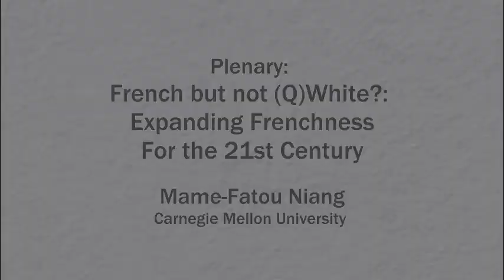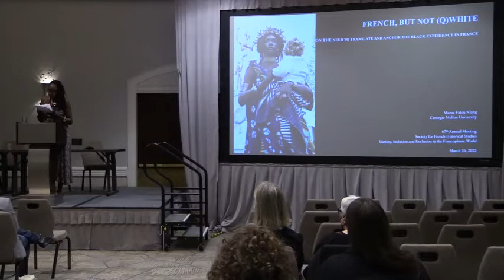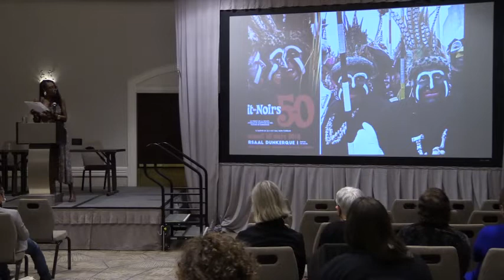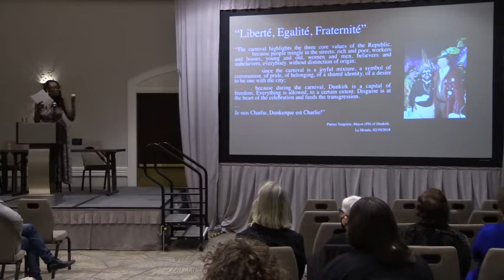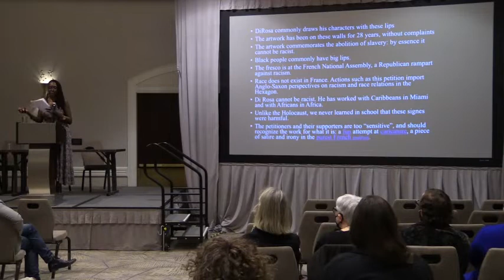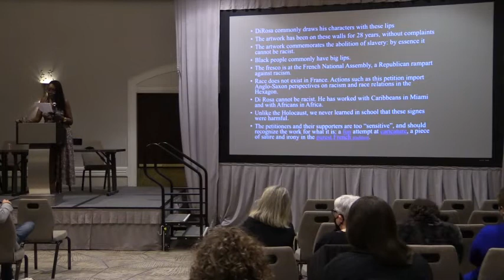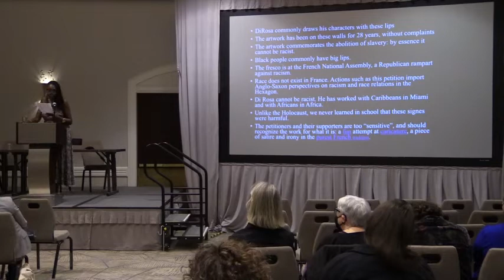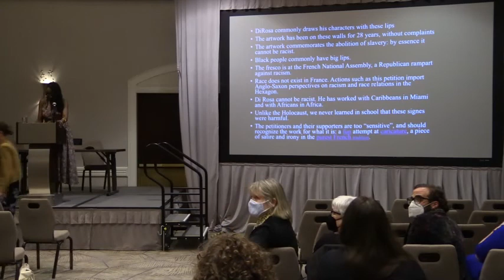SFHS conference: Plenary: Mame-Fatou Niang, “French but not (Q)White?: Expanding Frenchness...”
H-France Salon

The 67th Annual Meeting of The Society for French Historical Studies conference
24-27 March 2022

Plenary Lecture:
Mame-Fatou Niang (Carnegie Mellon University), “French but not (Q)White?: Expanding Frenchness for the 21st Century”